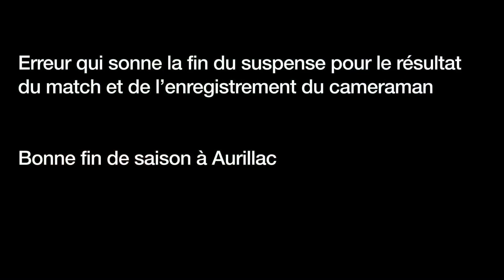OSE U16 R1 _ Olymp. Saint-Etienne vs Aurillac FC _ Chpt Ligue AURA U16 R1 _ St Etienne le 19/03/23